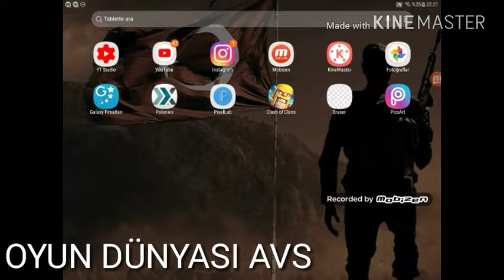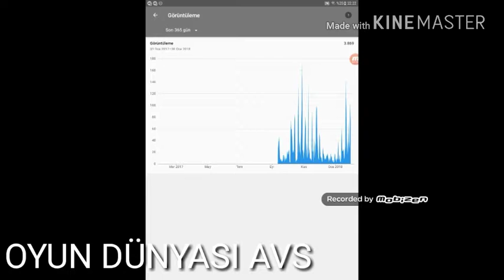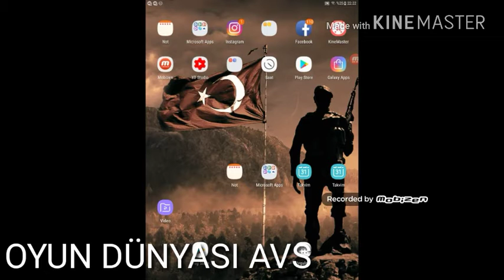YOUTUBE DEN PARA KAZANIYOMUYUM???